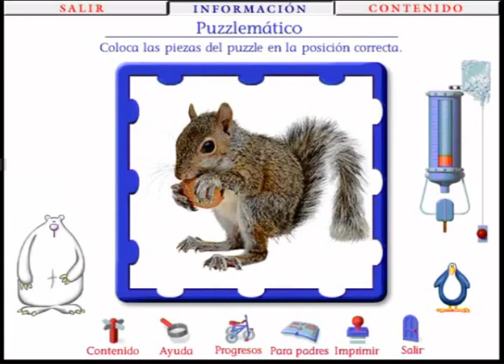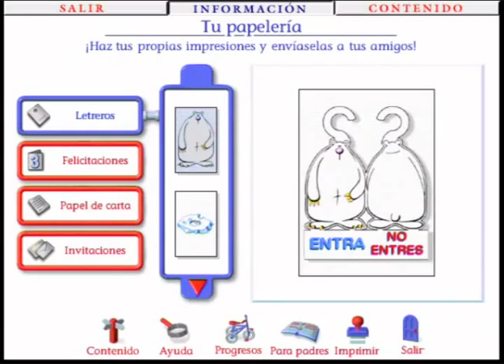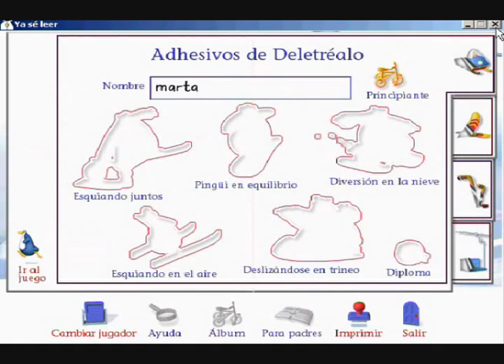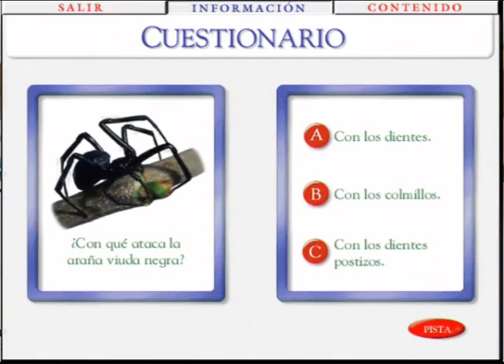Educación Interactiva 1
Educación Interactiva es una nueva serie de 3 DVD Rom en el que el usuario podrá jugar y aprender con el contenido educativo más extenso del mercado multimedia.

En este DVD Rom ofrecemos al usuario el contenido de 3 juegos interactivos:
- LECTURA
- SUMAS Y RESTAS
- LOS ANIMALES

 El niño podrá elegir en cada momento con cuál de los 3  programas quiere jugar obteniendo de este modo horas de aprendizaje y diversión.

LECTURA
Busca la pareja: Identificación y discriminación letra - sonido.
Deletréalo: Las letras del alfabeto y pautas para deletrear palabras.
Construye la frase: Iniciación a la gramática y los signos de puntuación.
Cuentacuentos: Comprensión lectora y vocabulario.
Además, otras actividades como el Álbum de adhesivos, la Supercanción y el registro de progresos
para padres.
SUMAS Y RESTAS
Sumas fáciles: Ejercicios de suma con objetos reales.
Cuenta atrás: Quitando objetos de la pantalla, se han de resolver ejercicios de resta.
Puzzlemática: A medida que se resuelvan las sumas, se formará una divertida imagen.
Matemáquina: Se han de completar unas sumas incompletas.
Superjuego: Ejercicios que estimulan el cálculo mental rápido.
Además, secciones adicionales como impresión de tarjetas y un registro de los progresos para los tutores.
ANIMALES
Increíble juego para conocer lo más interesante y espectacular del Reino Animal.
Desde los animales más diminutos a los animales más peligrosos, desde los sistemas de camuflaje más espectaculares a los sistemas de protección más alucinantes.
Información detallada de cada animal y muchísimas fotos, vídeos y juegos para poner a prueba los conocimientos adquiridos.